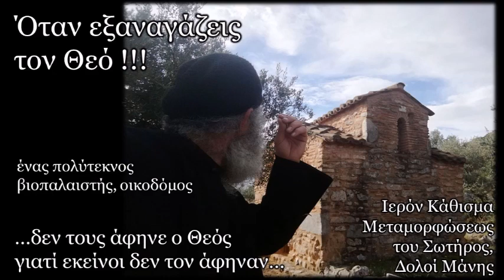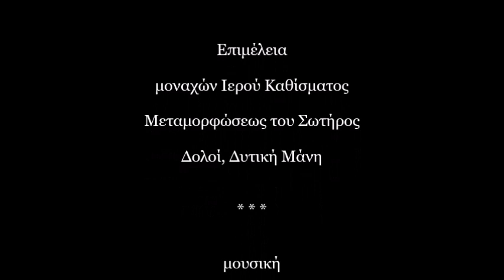Όταν εξαναγκάζεις τον Θεό!!! Ιερόν Κάθισμα Μεταμορφώσεως, Δολοί Δυτικής Μάνης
ΙΕΡΟΝ ΗΣΥΧΑΣΤΗΡΙΟΝ ΤΗΣ ΜΕΤΑΜΟΡΦΩΣΕΩΣ ΤΟΥ ΣΩΤΗΡΟΣ ΔΟΛΩΝ ΜΑΝΗΣ
ΕΥΧΑΡΙΣΤΟΥΜΕ ΤΗΝ ΙΕΡΑ ΜΟΝΗ